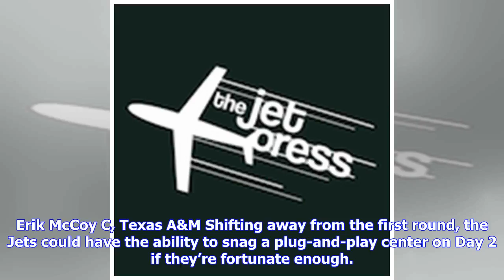VIDEO: Adam Gase and the Jets have an important draft ahead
A new look New York Jets team — literally and physically — could use this draft to further solidify a future AFC East-winning roster. State Of The TeamIn transition is the best way to describe the Bengals right now. Three straight losing seasons were The New York Jets are still very much in the midst of a major rebuild but it’s safe to say that they do appear to be trending up. Well, as safe as it ever is to be optimistic with this team. The recent selections of Jamal Adams and Sam Darnold have ...